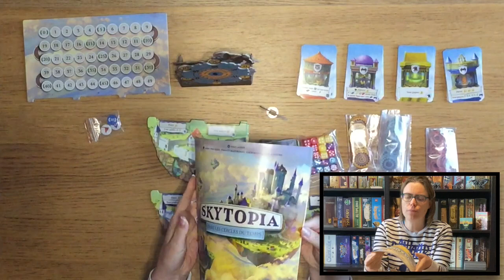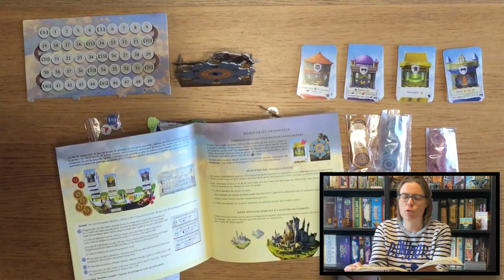JediSpeedPlay - Skytopia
Le jeu « Skytopia » : Présentation rapide.

Chapitres :
00:00 Intro.
01:40 Dans la boite.
04:47 Présentation vitesse lumière.